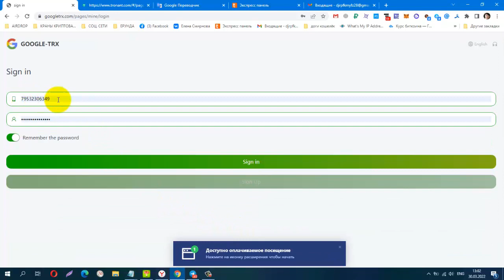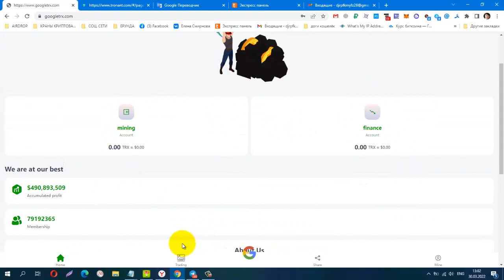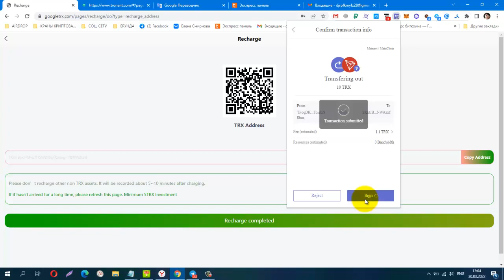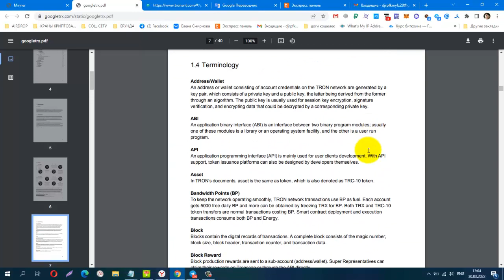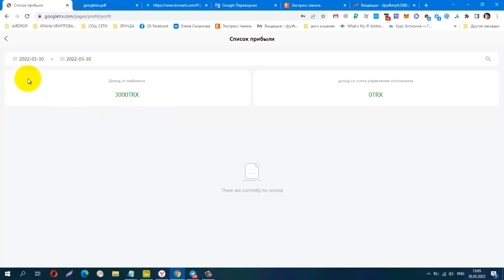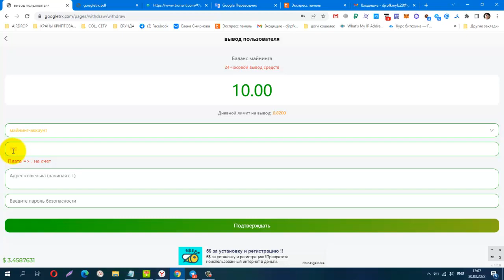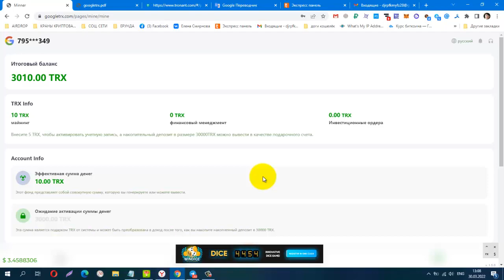GOOGLE TRX, ИНВЕСТИЦИОННЫЙ ПРОЕКТ, мин деп от 5 trx